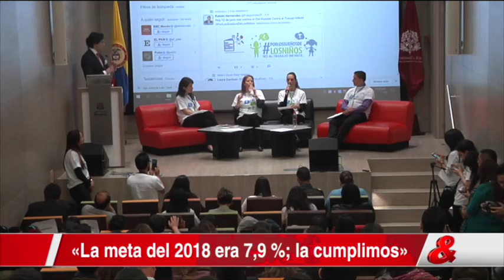'Trabajo infantil en Colombia pasó de 9,1 % a 7,8 %': ministra de Trabajo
En el marco del día internacional del trabajo infantil, la ministra de Trabajo, Griselda Restrepo, celebró que en Colombia, son cada vez menos los niños que están actualmente en actividades laborales.